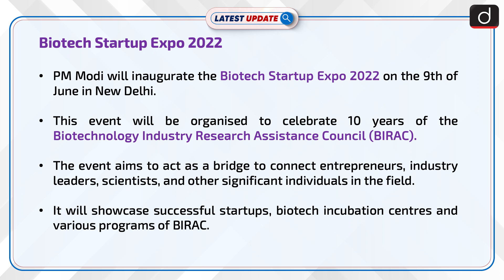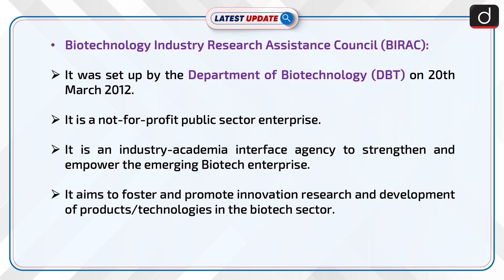Biotech Startup Expo 2022: Latest update | Drishti IAS English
Biotech Startup Expo 2022 will be organised to celebrate 10 years of the Biotechnology Industry Research Assistance Council (BIRAC). BIRAC was set up by the Department of Biotechnology (DBT) on 20th March 2012.

For online order click on these links :